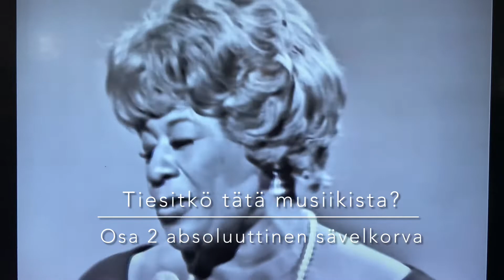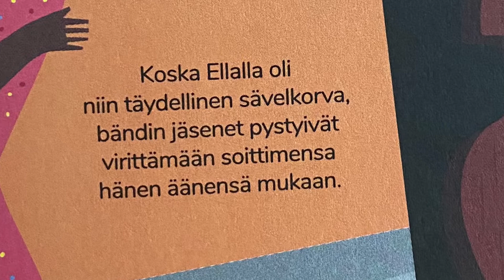Absoluuttinen sävelkorva - Tiesitkö tätä musiikista? - osa 2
Lähteenä kirja 100 asiaa musiikista ja